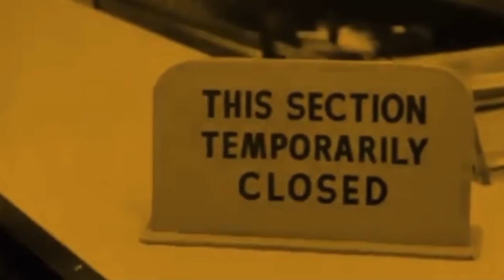Unregistered 264: Dan Cohen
I was joined by Dan Cohen, co-producer of the documentary film Killing Gaza, to discuss life, death, and resistance in Palestine.

Enroll in the special 1-part live course on Israel and Palestine and the Origins of the Gaza War at Parallax Media:

for access to the Foucault webinar and other live and video courses taught by Thaddeus Russell and invited experts
Foucault
Neoconservatism
The Ukraine War: Russia vs. The West
The New Deal
American Slavery
The Cold War
History of NATO
Malcolm X
The Religious Right
World War II: The Great Blowback
The JFK Assassination
History of the CIA
Great Books: Plato's Republic
Great Books: Aristotle's Politics
Great Books: The Bible
Book Club: Bronze Age Mindset by Bronze Age Pervert
Book Club: The Permanent Revolution by James Burnham
Book Club: The Unabomber Manifesto by Theodore Kaczynski
Book Club: Capitalist Realism by Mark Fisher

and get
Access to Unregistered Live, the weekly live Zoom meeting with Thad and patrons of Unregistered
Bonus episodes featuring interviews with Curtis Yarvin, Ben Burgis, Michael Malice, Cody Wilson, Batya Ungar-Sargon, Hotep Jesus, and Buck Johnson